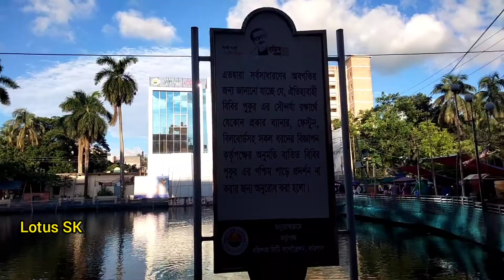বরিশালের বিবির পুকুর পাড়। Bibir Pukur Par Barisal.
Bibir Pukur Par Barisal.